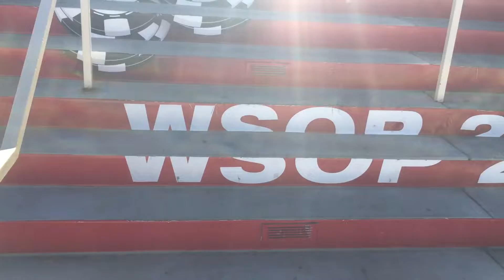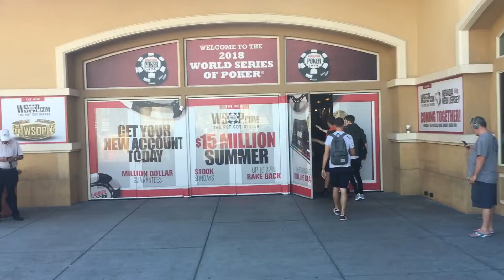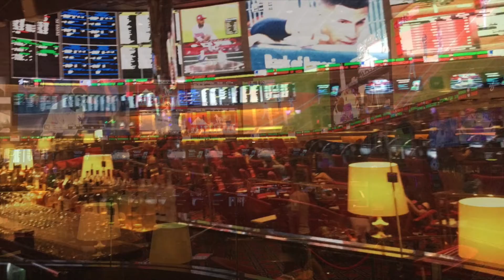Las Vegas 2018 WSOP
I'm sure I've heard it said somewhere, better late than never. Well this may be pushing that rule to the limit. Here are a few clips from my 2018 trip to the Las Vegas 2018 World Series of Poker. Just a few clips of our time not spent on tables. Enjoy...